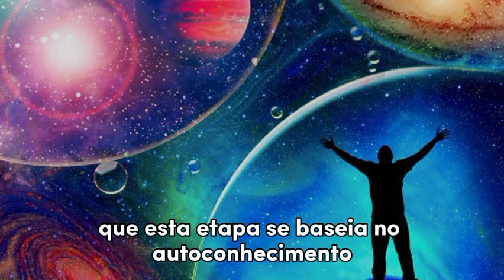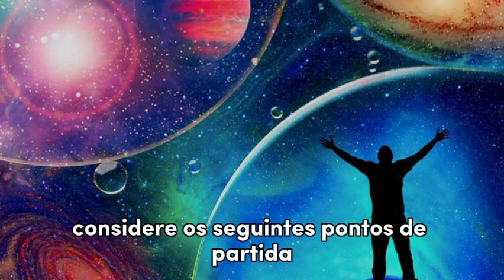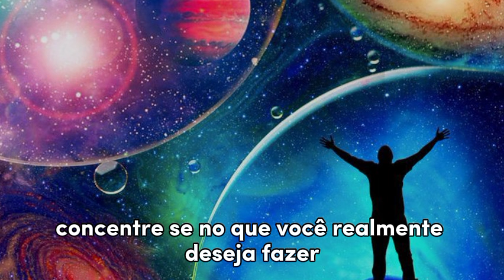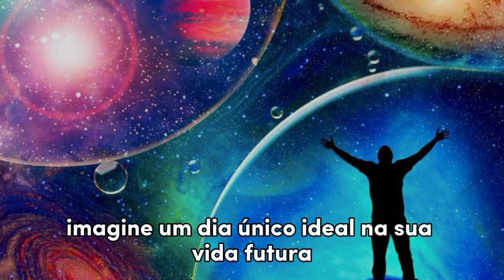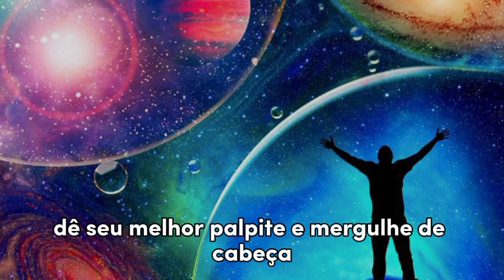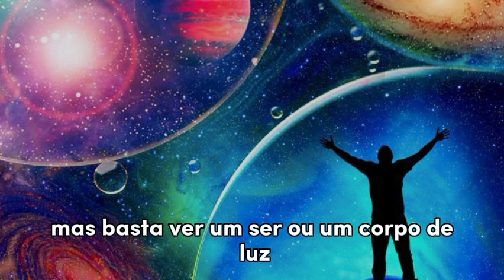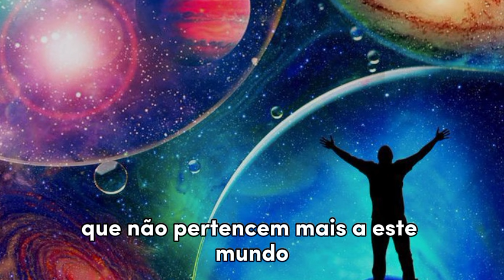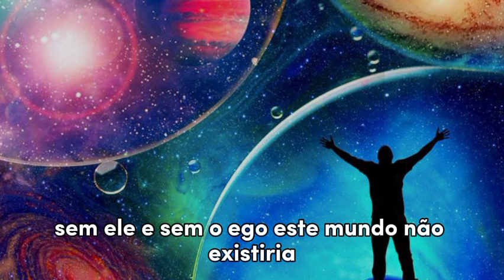ACEITE A MUDANÇA ENQUANTO HÁ TEMPO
Aceite e mudança